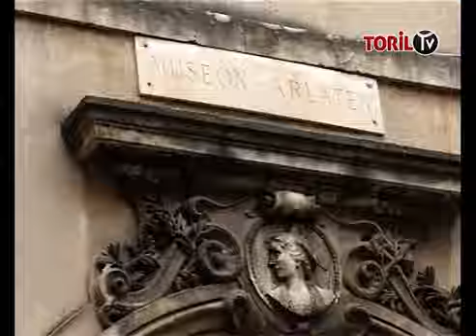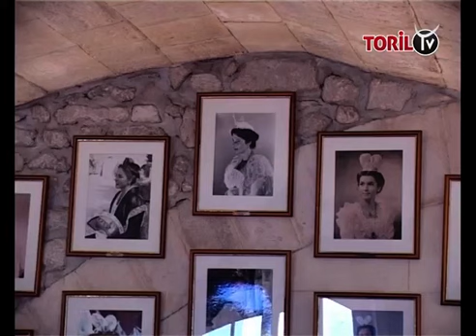ÉLECTION 19ème REINE D'ARLES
BOUVINE - REINE D'ARLES
Reine : Nathalie CHAY